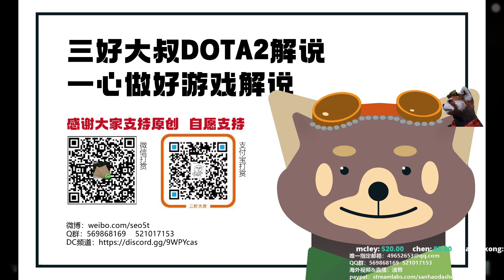【三好大叔Dota2】负面教材推荐 VG vs RNG P1 2020深渊联赛小组